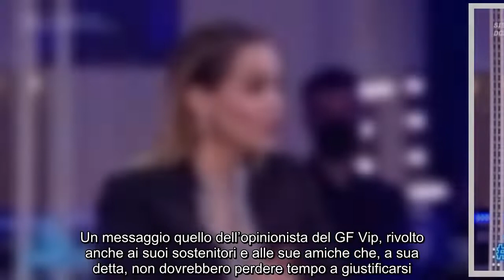Grande Fratello Vip, Sonia Bruganelli risponde a Nathalie Caldonazzo Stiamo parlando del niente È